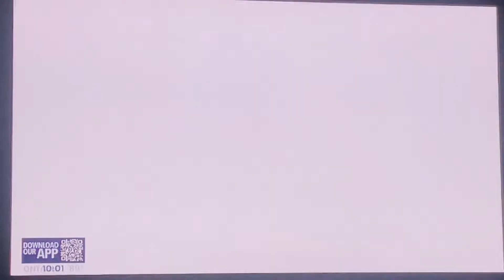KTTV Fox 11 News at 10pm open September 8, 2022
With Elex Michaelson and Koco McAboy
Taken after “Fantasy Island” on Thursday, September 8, 2022 on KTTV Fox 11 Los Angeles, California.